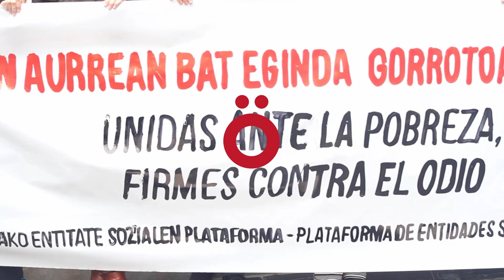Pobreziaren aurkako egunean gorroto diskurtsoak salatu dituzte Nafarroako elkarte solidarioek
Gaur, urriak 17, Pobrezia Desagerrarazteko Nazioarteko Eguna da, eta Nafarroako Entitate Sozialen Plataformak deituta, elkarretaratzea egin da Iruñeko Udaletxearen aurrean. Aurten, txirotasunean bizi direnen aurka zabaltzen diren gorroto mezuak salatu dituzte, eta politika publiko egokiak eskatu dituzte pobreziarekin amaitzeko eta jendarte justuago bat lortzeko.